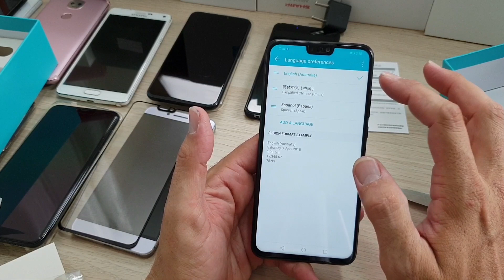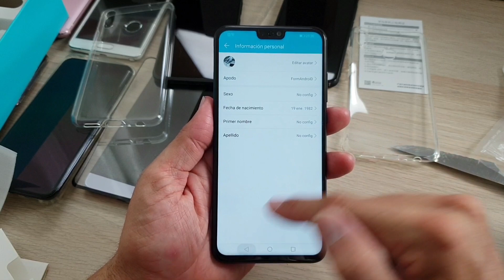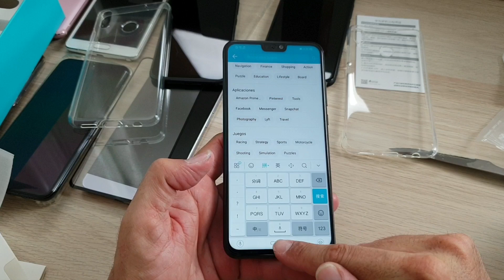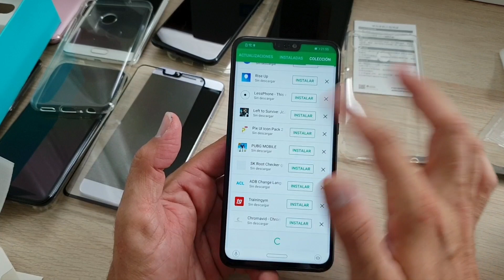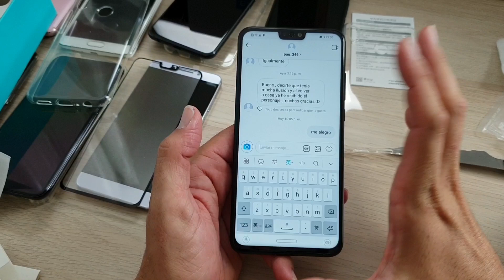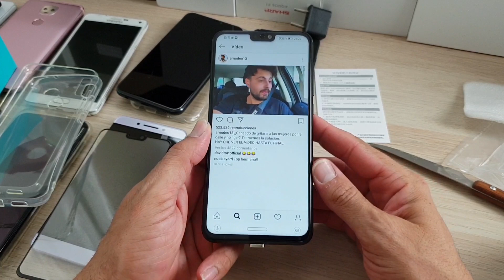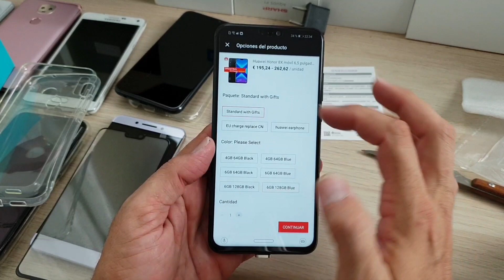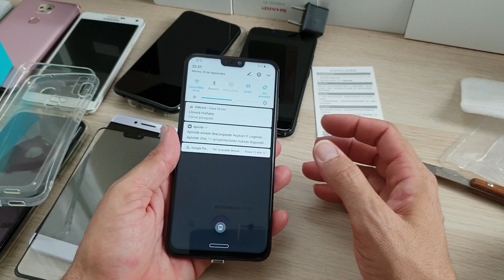Honor 8x unboxing en español Alucinando con sus 6.5 pulgadas de pantalla y precio de risa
¿Has visto esto? eres nuevo en AliExpress te llevas un cupón de US $4 para tu primera compra!